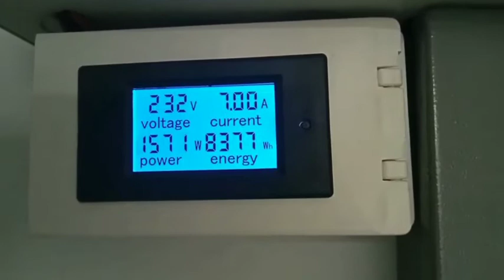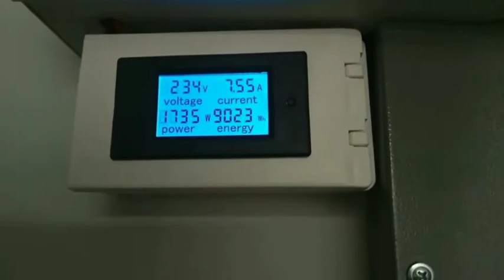โดรนล้างแผงโซล่าเซลล์ นวัตกรรมเทคโนโลยีที่ทันสมัย วิจัยโดยฝีมือคนไทย เจ้าแรกในประเทศไทย.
บริษัท เจเจไฮเทคเซ็นเตอร์ จำกัด (TYI DRONE ) นำเสนอ โดรนล้างแผงโซล่าเซลล์ นวัตกรรมเทคโนโลยีที่ทันสมัย วิจัยโดย ฝีมือคนไทย เจ้าแรกในประเทศไทย ลำแรกในโลก... ทำงานได้จริง!! เป็นที่ยอมรับทำผู้ที่ใช้บริการ.
โชว์รูม TYI DRONE (ตั้งอยู่ถนน 340 ขาเข้า กทม. ก่อนถึงไทวัสดุ ติดกับ สุพรรณแทคเตอร์) เปิดวันจันทร์-เสาร์ เวลา 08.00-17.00 น. (ยกเว้นวันหยุดนักขัตฤกษ์)
หยุดทุกวันอาทิตย์ค่ะ  สอบถามลายละเอียดเพิ่มเติม โทร.064-9737333

JJ Hi-Tech Center Co., Ltd. (TYI DRONE) presents a drone to clean solar panels. Innovative, modern technology, researched by Thai people, the first in Thailand The first ship in the world... It really works!! It is acceptable to do those who use the service.
Reduce costs _ save time _ work fast
TYI DRONE showroom (located on 340 Road, inbound Bangkok, before Thai Watsadu, next to Suphantactor) open Mon-Sat from 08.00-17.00 (except public holidays).